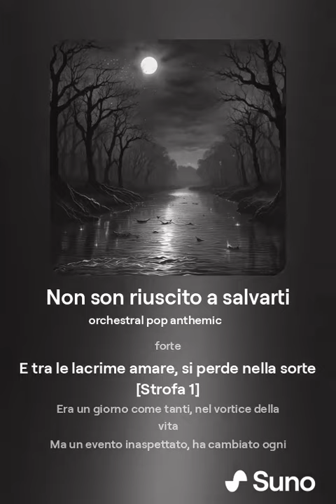Non son riuscito a salvarti